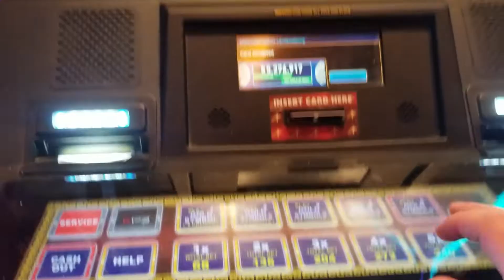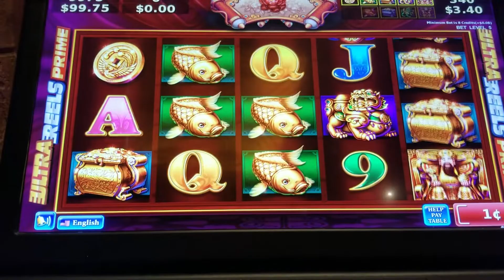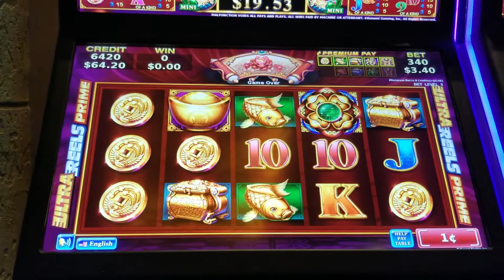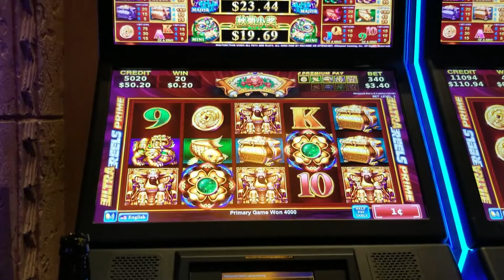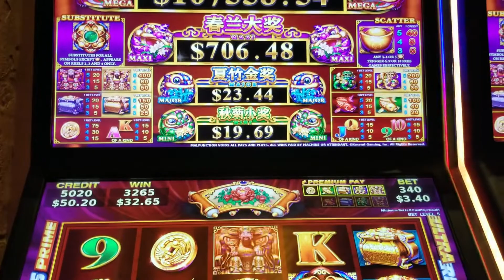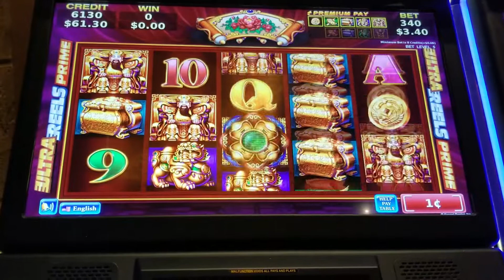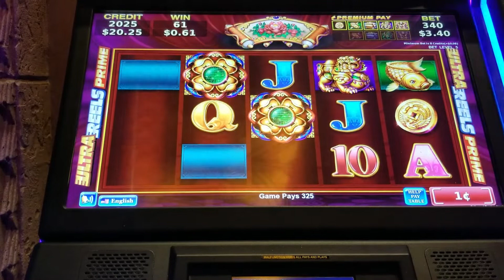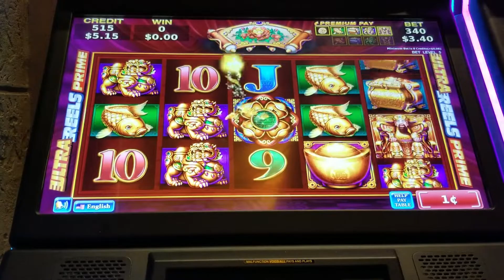IT TOOK ALL MY MONEY!! CHINESE SLOT MACHINE AT CASINO!!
Fan Mail 👇👇

Justin Couch
Ludlow, KY
41016